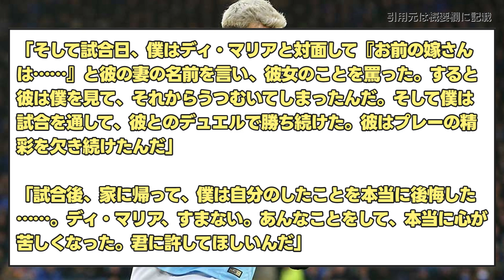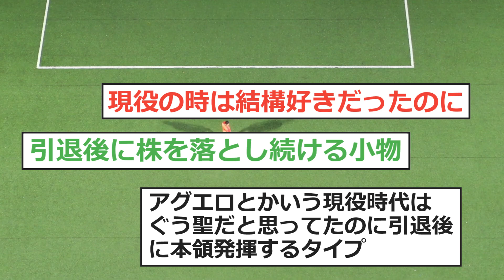アグエロさん、新たなクズエピソードが見つかってしまう【サッカー 2ch】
引用元

Xの反応まとめです

VOICEVOX:四国めたん
VOICEVOX:ずんだもん
VOICEVOX:春日部つむぎ
VOICEVOX:剣崎雌雄
VOICEVOX:青山龍星